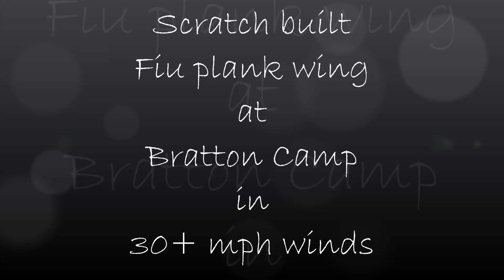Fiu plank wing at Bratton Camp in high winds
My brother filmed his Fiu in action over Bratton Camp in 30-40 mph.
It's scratch built from free plans with the variation that the wings were salvaged from a larger wingspan glider that snapped a wing at the servo aperature.
Hopefully we'll get some more footage soon but with the camera's fov set to narrow.